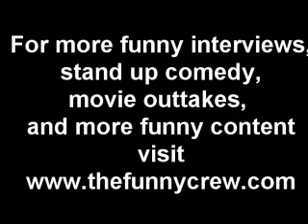Dog's Best Friend - funny movie parody from funny people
Dog's Best Friend- funny movie parody from funny people. For more funny interviews, stand up comedy, movie outtakes, and funny clips